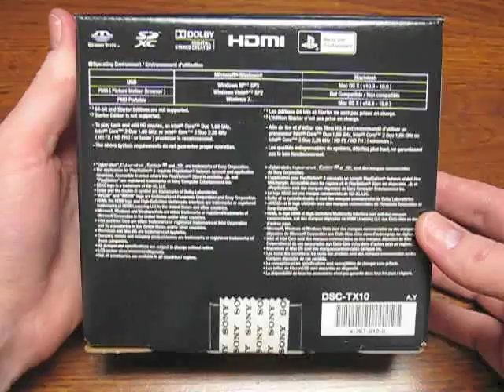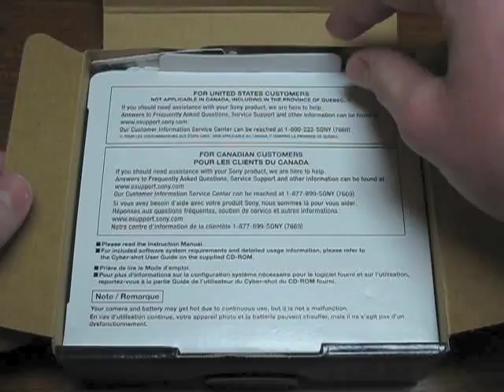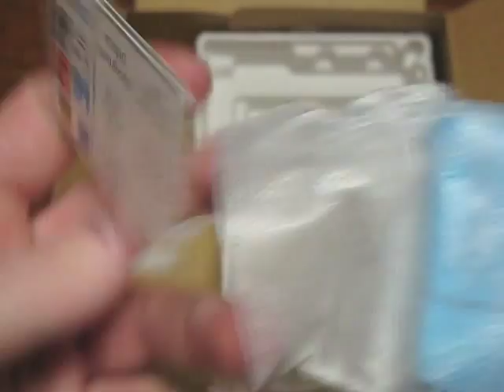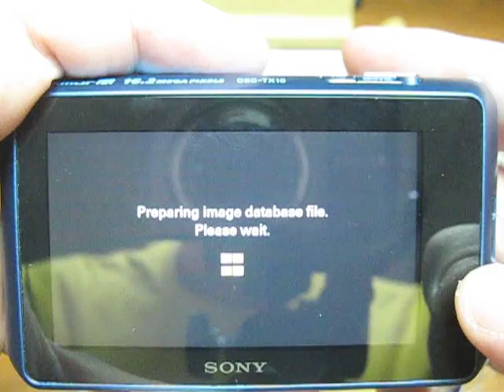Sony Cyber-Shot DSC-TX10 Camera Blue Unboxing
Here is my Sony Cyber-Shot DSC-TX10 Camera Blue. I just got this today! It works very well!